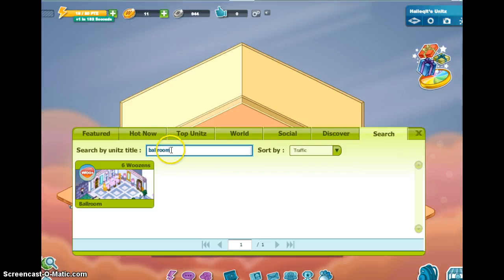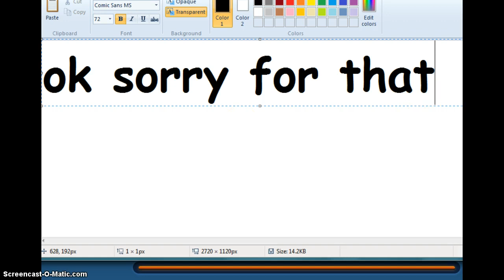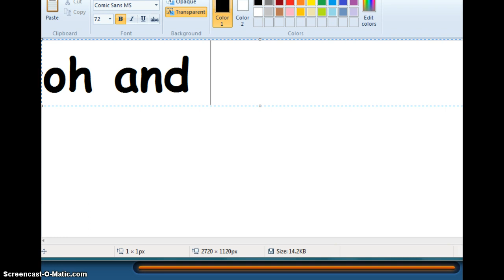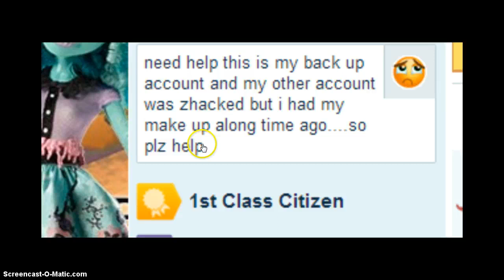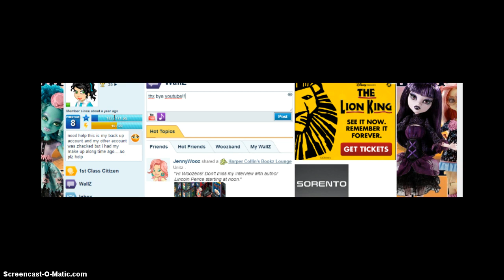the answer to the heart lock in the ballroom